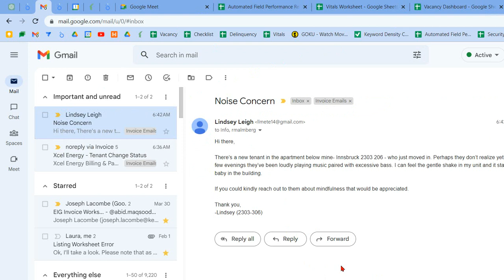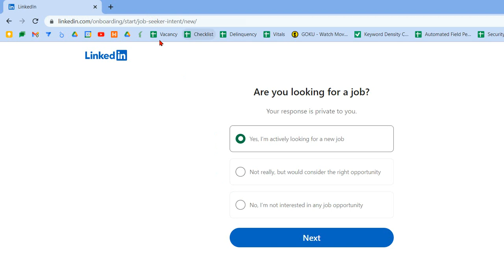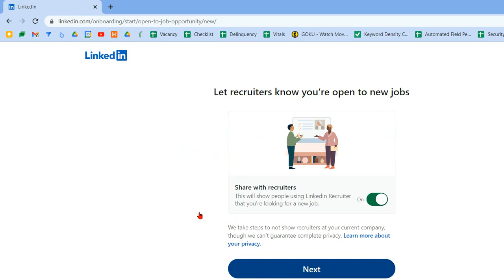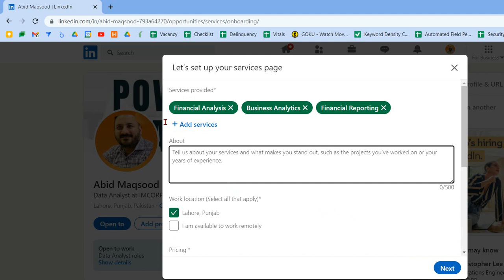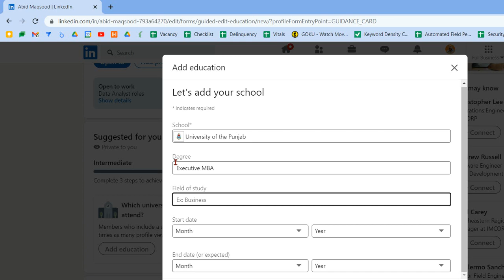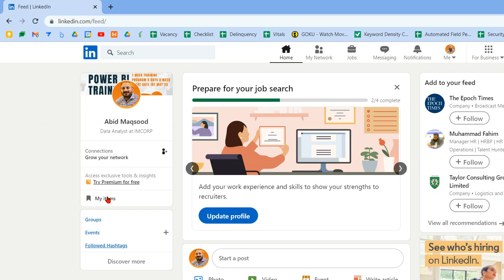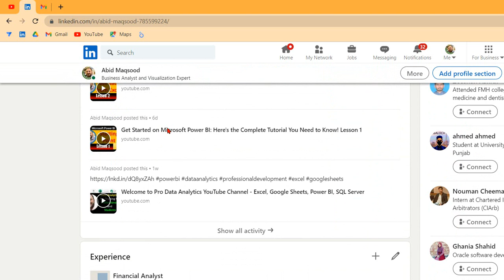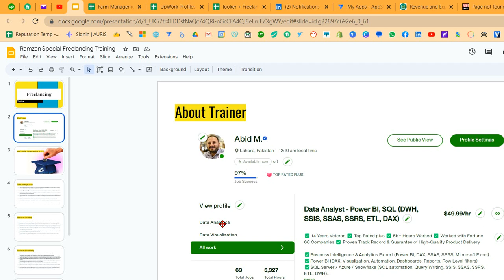26-Creating a Killer LinkedIn Profile and Understanding the Importance of LinkedIn for Career Growth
Welcome to this YouTube video about creating a LinkedIn profile and understanding the importance of LinkedIn for your career growth.

LinkedIn is the world's largest professional networking platform with over 740 million members across 200 countries. It's a place where professionals connect, build relationships, and showcase their skills and expertise. Whether you're looking for a new job opportunity, seeking to grow your business network, or just looking to stay updated on industry news and trends, LinkedIn is the go-to platform for all things professional.

In this video, we'll guide you through the process of creating a LinkedIn profile that will help you stand out and make a great first impression. We'll also discuss the importance of LinkedIn and how it can benefit your career in various ways.

Creating a LinkedIn Profile

Step 1: Setting up your account
The first step in creating your LinkedIn profile is setting up your account. Once you've entered this information, you'll be taken to your profile dashboard.

Step 2: Completing your profile
Completing your LinkedIn profile is crucial to making a strong first impression. Your profile should include a professional photo, a headline that summarizes your expertise and experience, a summary that highlights your skills and achievements, and detailed information about your education, work experience, and other relevant qualifications.

Step 3: Building your network
Once your profile is complete, it's time to start building your network. You can connect with colleagues, classmates, and other professionals in your industry by sending connection requests. Building a strong network on LinkedIn can help you discover new job opportunities, get endorsements for your skills, and stay up to date on industry news and trends.

Importance of LinkedIn

Job opportunities
LinkedIn is the go-to platform for job seekers and recruiters. Having a complete and up-to-date LinkedIn profile can help you get noticed by recruiters and hiring managers, and may even lead to new job opportunities.

Professional networking
Networking is a crucial part of career growth, and LinkedIn is the perfect platform for building and expanding your professional network. By connecting with other professionals in your industry, you can stay updated on industry news and trends, get advice and support from colleagues, and even discover new business opportunities.

Brand building
Your LinkedIn profile is your personal brand, and it's important to make sure that it accurately represents who you are as a professional. By sharing your achievements, skills, and expertise on your profile, you can build your personal brand and establish yourself as a thought leader in your industry.

Industry insights
LinkedIn is also a great platform for staying updated on industry news and trends. By following industry leaders, joining industry-specific groups, and reading relevant articles and posts, you can gain valuable insights into your industry and stay ahead of the curve.

In conclusion, LinkedIn is a powerful platform for professionals, and having a complete and up-to-date LinkedIn profile is essential for career growth and success. We hope this video has provided you with valuable insights on how to create a great LinkedIn profile and why LinkedIn is so important.

Regards,
W3Skillset Team